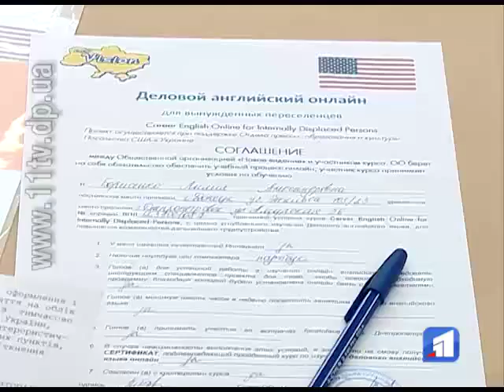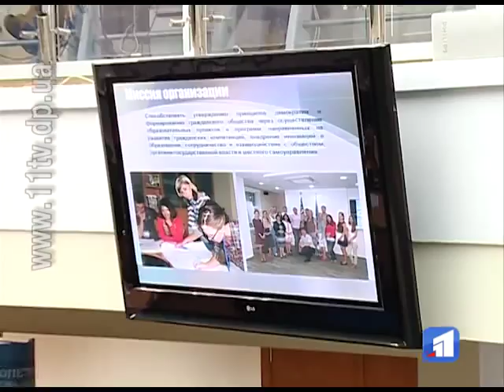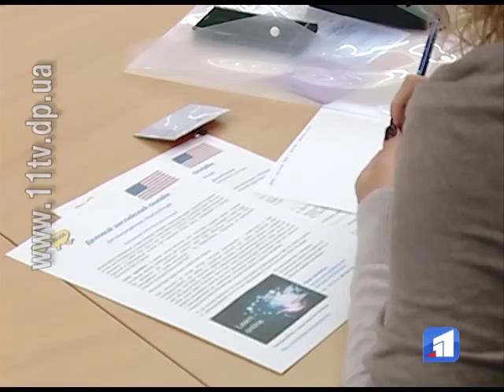Переселенцям у Дніпропетровську безкоштовно викладатимуть ділову англійську